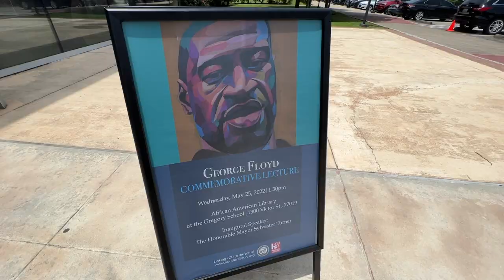Mayor Turner Gives Commemorative Lecture in Memory of George Floyd